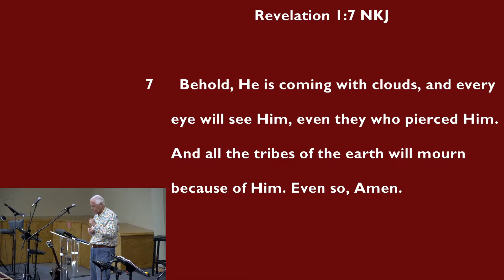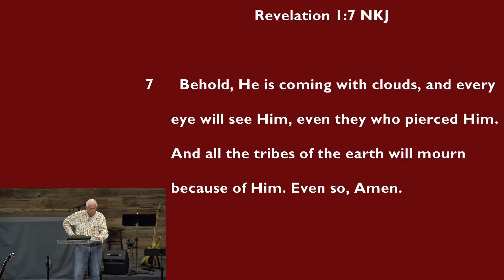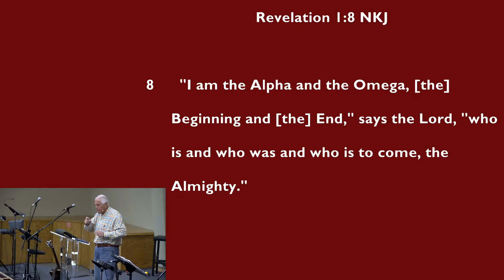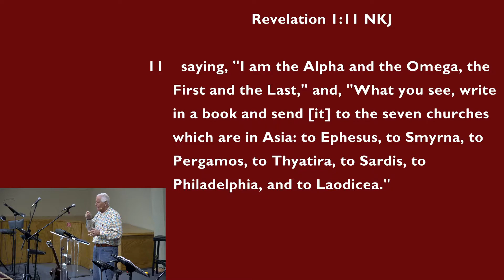Revelation 1:7-11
Joy or Grief